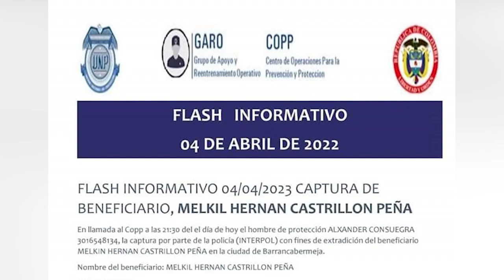Líder campesino del Magdalena Medio fue capturado en Barrancabermeja por orden de extradición